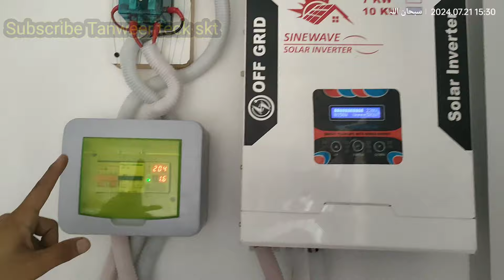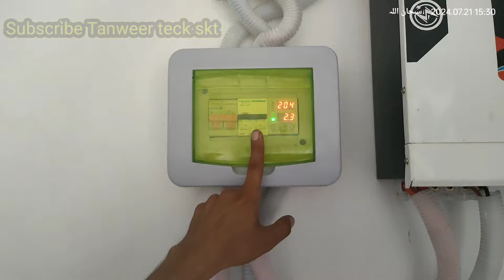Solar inverter in Pakistan /local desi inverter performance /local solar inverter information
solar inverters in pakistan | Local desi solar inverter performance | Local Solar Inverter information
reality of local made solar inverters without battery and wapda sharing
solar inverters price in Pakistan 2024 hybrid solar inverter
best solar inverter in Pakistan hybrid solar inverter in Pakistan
solar inverter, solar panel price in Pakistan 2024
solar inverter latest price in Pakistan\
hybrid inverter price in Pakistan

The purpose of creating my YouTube channel is to share whatever knowledge.
I have about electrical and electrical engineering so that people can benefit from it. People who generally do not know electrical work or cannot do electrical work in their home. It's all here at Bahoo Energy Solutions bahoo Energy Solutions
People will be able to do their own work by watching my videos.